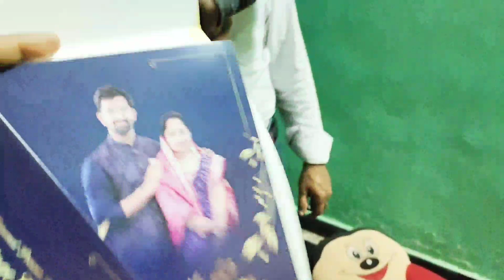ମସଲା ପୁରଦିଆ ଗୋଟା କଲରାଭଜାକୁ କାଞ୍ଜି ॥Hubby ମହାରାଜା ଆସିବେନି Vdoରେ ॥ Sayu ଖେଳୁ ଖେଳୁ ପଡିଗଲା